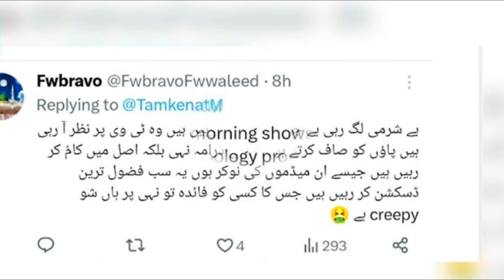Nida Yasir and Good Morning Pakistan’s Content Criticized Again | Nadia Khan